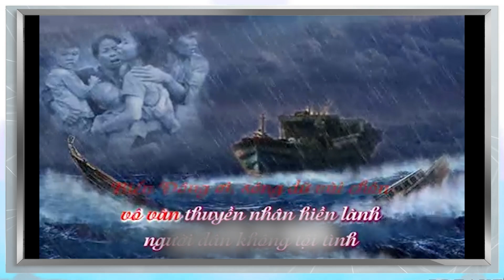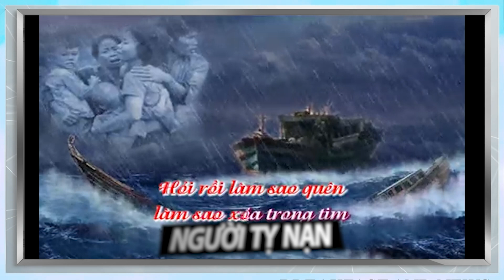TÔI, NGƯỜI TỊ NẠN: Người Sống Sót Với Những Nỗi Đau Xé Lòng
Ký ức thương đau của chị Trịnh Thanh Tùng, một trong 8 thuyền nhân sống sót trong con thuyền gần 100 người phải bỏ thân trên biển.
Sau biến cố 1975 tại Sài Gòn, vấn đề thuyền nhân, người tị nạn Việt Nam, đột nhiên biến thành tâm điểm sự chú ý của thế giới. Nhiều sự trợ giúp nhưng cũng có những sự ngăn trở, khiến cho những người tị nạn Việt Nam, sau khi rời bỏ quê hương, mạo hiểm tính mạng trên những con thuyền nhỏ bé lênh đênh trên biển hay phải chèn ép thân mình trong những chiếc xe tải ngột ngạt để có thể tìm cuộc sống mới tại Âu châu, lại phải tranh đấu tìm chỗ đứng ở một vùng đất xa lạ. Có người thành công, có người an phận, nhưng tất cả sự cố gắng của một thế hệ "boat people" đã tạo ra một cộng đồng người Việt có sức ảnh hưởng ở xứ người, để những thế hệ người trẻ tiếp theo, có thể tự tin bước trên đôi chân của họ để đi đến thành công trên quê hương thứ hai.
Xin mời quý khán thính giả hãy cùng lắng nghe câu chuyện của họ.